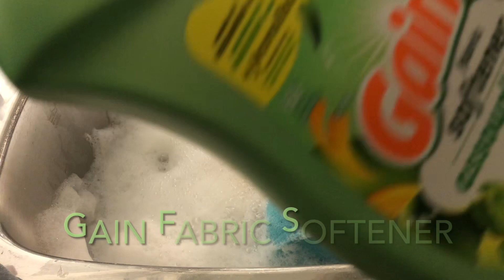ASMR Colourful Sponge Squeeze,Spring Blossom🌸Dish Soap,Suds🫧 Overflow,Gain Fabric Softener Rinse💦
Happy Easter/Happy Spring everyone. I found some bright spring coloured sponges at a local hardware store today, which were just what I needed to pair with a bottle of Pink Spring Blossom Dish Soap I bought last week.

The scent is mild floral and this dish soap was super sudsy but gentle on my hands. My sink started to overflow with suds so I had to scoop some out into my other sink. They will be put to good use cleaning up my kitchen.

I added some Gain Fabric Softener to the final rinse to reduce the sudsing and soften my new sponges.

I hope you like the video and the spring theme. I’m hoping I’ve seen the last of winter. March has been a stormy one where I live but rain has melted a lot of the snow. And this week, the sun has been shining and the forecast for the long Easter weekend is promising some warmer temperatures.

I hope spring has finally sprung!

Take care everyone and thanks again for your support. I truly appreciate it!

De